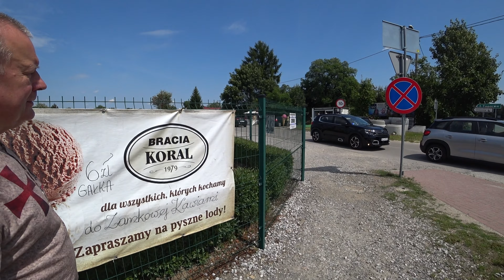Zamek Krzyżtopór │ 450 km Tam i Z Powrotem Na Dwa Vulcany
Dzięki ludziska za oglądanie :-)
Jeśli się podobało zostawcie łapkę w górę,
komentarz i subskrypcję
To naprawdę motywuje do rozwijania kanału :-)
                           LWG! :-)

Donejty, dzięki :)
Chcesz pomóc w rozwoju kanału i postawić kawę
Jeśli chcesz wspomóc rozwój kanału:
koniecznie wpisz w tytule przelewu - DAROWIZNA
Kontakt do mnie:
Zapraszam do mnie na cupsell. Koszulki, gadżety
i różne fajne rzeczy dla fanów mojego kanału :-)